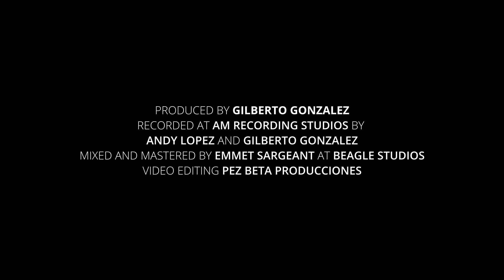Andreína (Vals venezolano nº2) Performed by Travis Lozano on a 2023 Gerardo Escobedo SP/IN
Andreina composed by Antonio Lauro

Performed by Travis Lozano on a 2023 Gerardo Escobedo SP/IN
Torres "La Invencible"

Recorded at AM Recording Studios by Andy Lopez and Gilberto Gonzalez
Video Editing Pez Beta Productions